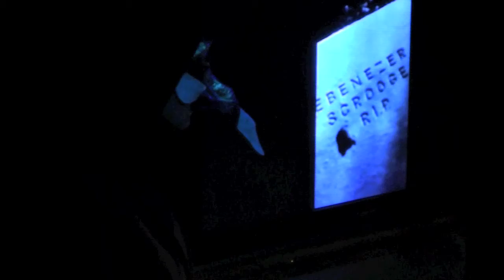ACHRISTMAS CAROL TRAILER 1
THEATRE FOR THE PEOPLE presenta A CHRISTMAS CAROL de Charles Dickens para THE SHOW, bajo la versión & dirección de Adán Black.
Interpretado por : (En orden de aparición) ANTONELLA BROGLIA, RODRIGO RAMÍREZ, ALEX MOLERO, RACHEL QUINTANA, CARLOTA CALLÉN, DIEGO BAGNERA, CARLOS GUERRERO, TONY MARQUEZ, LAURA DE ZIRIZA, GOSIA MOSCALEWICZ, ESTEFANÍA VILLARTE, SERGIO LATORRE, EDU POR LAS NOCHES, ANDREA GUZZI, MAYTE SANTA CECILIA, CRISTOBAL ARAQUE,  & CECILIA CONDE.